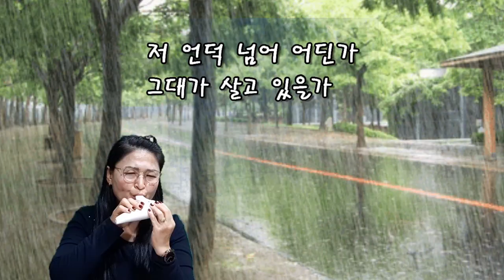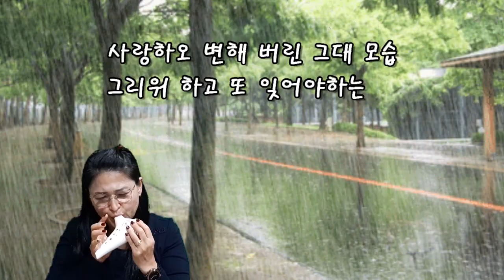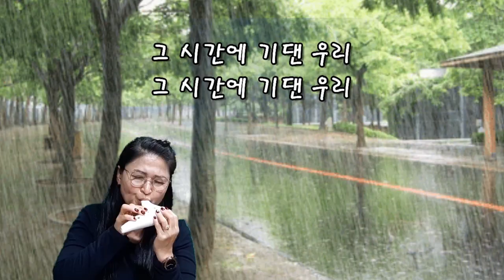시간에 기대어 최진. 작사 .작곡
겨울비 내리는 늦저녁
  시간에 기대어 세월을 거슬러               올라가 본다